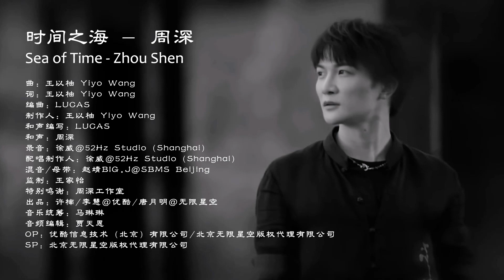[ENG SUB] ZHOU SHEN 周深《时间之海》Sea of Time – 中文和英文歌词 Feat. Chinese & English lyrics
视频分别来自：
1.  花西子国际版MV 惊艳新作背后有着怎样的幕后花絮
2.  花西子X周深新歌片场惊喜花絮

Editor of this video: Grace 嘉琪
English Subtitle: 甜酒釀釀 Sweetrice Wine, Grace 嘉琪
Editor of the trailer: Grace嘉琪

未经允许，禁二改二传 Re-posting and/or re-editing is prohibited without permission
感谢周深北美海米站志愿者 Thanks to the following volunteers of Zhou Shen North America Fan Club Channel: eyrelinda婷，Grace嘉琪，媄媄，深海的大鱼，甜酒釀釀 Sweetrice Wine